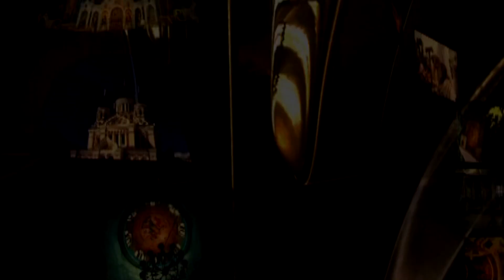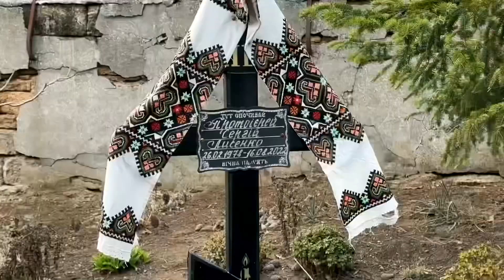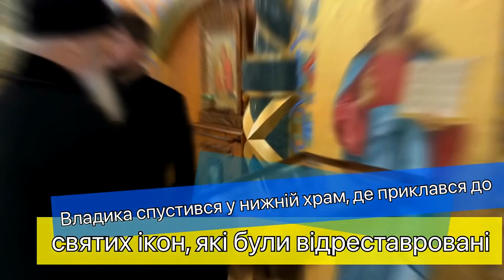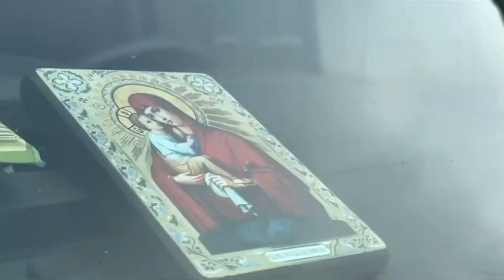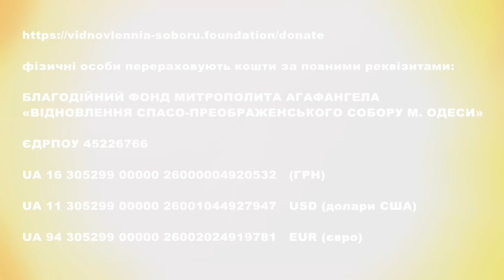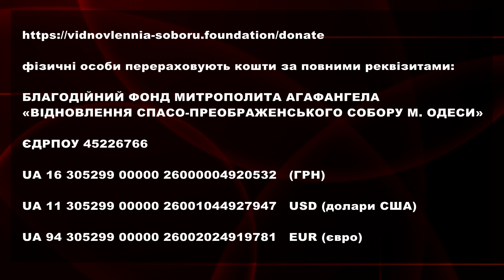ТЄО – 712 Ведучий – протоієрей Андрій Терзі-Руссу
1:32 - 17-го грудня, у день пам'яті святої великомучениці Варвари, Високопреосвященніший Агафангел, митрополит Одеський і Ізмаїльський, очолив святкову Божественну літургію у Свято-Варваринському храмі Одеси в співслужінні ректора Одеської духовної семінарії протоієрея Димитрія Яковенка і духовенства міста.

3:27 - «Правило віри, зразок лагідності», - каже Церква про святителя Миколая, архієпископа Мир Лікійських, Чудотворця і присвячує його пам'яті кілька днів на рік. 19-го грудня ми згадуємо преставлення святителя Миколая. У це свято митрополит Одеський і Ізмаїльський Агафангел очолив престольне торжество у Свято-Миколаївському соборі Овідіополя. Після Божественної літургії Владика митрополит Агафангел освятив недільну школу при соборі.

6:46 - Цього ж святкового дня правлячий архієрей Одеської єпархії митрополит Агафангел відвідав храми на честь святителя Миколая Чудотворця в селах Калаглія і Доброолександрівка Овідіопольського району.

8:47 - 20-го грудня Високопреосвященніший митрополит Одеський і Ізмаїльський Агафангел відвідав Спасо-Преображенський кафедральний собор Одеси. Владика ознайомився з перебігом ремонтних робіт, які відбуваються у соборі. Також митрополит Агафангел відвідав Свято-Успенський кафедральний собор Одеси, де розпочалося відновлення розпису у головному вівтарі та триває ремонт у нижньому храмі.

10:52 - Голова відділу із взаємодії Одеської єпархії із ЗСУ протоієрей Ілія Маніта разом із парафіянами Стрітенського храму привітали подарунками воїнів, які проходять лікування в стаціонарах Одеси. Також частування, медикаменти, окопні свічки, грілки, кава й рятувальні жилети було передано на передову для наших військових.

11:44 - 17-го грудня архімандрит Мелетій, скитоначальник Свято-Покровського скиту в селі Маринівка, привітав воїнів ЗСУ із зимовими святами і передав благословення Владики Агафангела разом з подарунками та іконою Божої Матері.

12:17 - Учасники проєкту «Добро об'єднує» Одеської єпархії привезли подарункові набори для дітей Херсонщини. До наборів увійшли продукти харчування, солодощі й дитячий одяг. Також єпархією було передано матеріальну допомогу на придбання необхідного обладнання для лікування юних українців.

14:08 - 18-е грудня для віруючих Одеської єпархії, особливо для старшого покоління, це день пам'яті старця Іони (Ігнатенко). З самого ранку у Свято-Успенському монастирі на могилі отця Іони звершували панахиди, які також очолили вікарні архієреї Одеської єпархії.

19:19 - Подвизайтесь, щоб увійти тісними воротами, говорить Господь.
Тісні ворота - це життя не з власної волі, не за власним бажанням, не на догоду собі; широкі ворота – це життя по всіх рухах і прагненнях пристрасного серця, без найменшої собі відмови в чомусь.
Таким чином, ворота в Царство - це самостіснення. Обмежтеся у всьому - і це буде те саме, що напруга або упор у двері, щоб відчинити їх та протиснутися крізь них.
Як і чим себе тіснити? Заповідями Божими, протилежними страсним прагненням серця. Коли починаєш сердитись на когось, згадай заповідь Господню: не гнівайтеся ні на що, і тим стісниш серце своє. Коли ви хочете судити когось, пам'ятайте слово Боже, що ви робите Суддю Небесного невблаганним по відношенню до себе, і стисні цим свою зарозумілість.
Так і щодо будь-якого злого руху. Збери проти кожного з них слова Божественного Писання і тримай їх у пам'яті. Щойно вийде з серця якесь погане бажання, ти одразу в'яжи його спрямованим проти нього вислівом; або заздалегідь зв'яжи усі свої бажання та помисли Божественними Словами і ходи в них: будеш ніби в узах.
Але в цих узах - свобода, вільний шлях до Царства Божого.

1